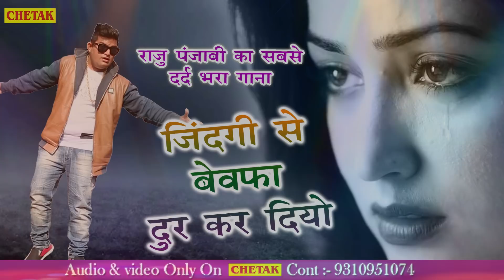Raju Punjabi का सबसे दर्द भरा गाना 2017 -Jindagi Se Bewafa Dur Kar Diyo - Superhit Songs 2017